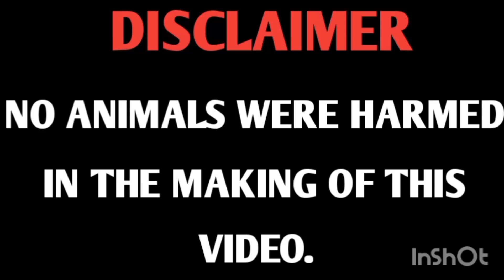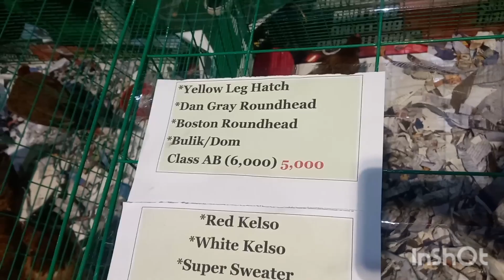BIBOY ENRIQUEZ - DAY 1 FIESTAG 2023 - SMX MOA PASAY CITY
For breeding purposes only! No Animals are harmed while making of this video.

Mga ka Kapakners...❤